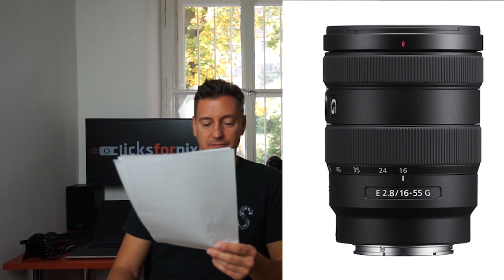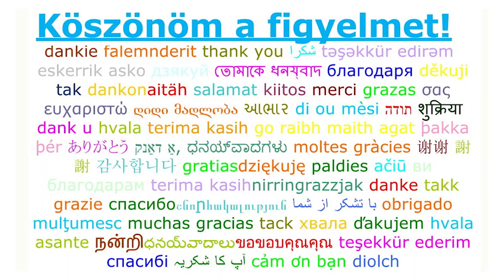2. Rész MILC Forradalom (2/2) | DSLR Technika Fotóshírek Nikon Canon Sony Sigma a7 Tapasztalatok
2. Rész Sziasztok, itt a MILC Forradalom!
Kicsit bővebben:
..a mai videóban atomsok mindenről lesz szó, címszavakban:
1. MILC & DSLR általános technika
2. MILC vs. DSLR előnyök és hátrányok
3. MILC-ig vezető történetem
4. Gyakori kérdések (legközelebbre csúszik, most elmaradt)
5. Szavazás eredmény
6. Sony full frame tapasztalataim
7. Aktuális piaci körkép, újdonságok

Kövess Facebook, Instagram, LinkedIn, Twitter, Blogger oldalakon is!

A KÖZÖSSÉGI MÉDIA linkekért görgess lejjebb!

Mégegyszer köszi, hogy benéztél ide és ha hasznosnak találtad ezt a videót, kérlek nyomj egy LIKE gombot és OSZD meg a videót közösségi média felületeiden, pl. Facebook, LinkedIn, stb.

Rendszeres megbízások: esküvő, portré, riport, gasztró, étel, kutya és gazdi fotózás. Vállalati vagy családi rendezvény, továbbá cégek komplett [marketing] fotózása szintén gyakori megbízás. Garancia és gyorsaság: nagy képanyagokból 24-72 órán belül utómunkázott, retusált felvételek. Rugalmasság: kinti fotózásnál megfelelő időjárás esetén ingyenes pót nap. Budapesten belül díjmentes kiszállás, rendelkezésre állás/darabdíjas alapú, testre szabott, fair díjszabás. Extrák: volumen illetve hűség akciók, ajándék fotókönyv, slideshow, pendrive, esküvői foglalás akciók.

Skype: szudy.peter